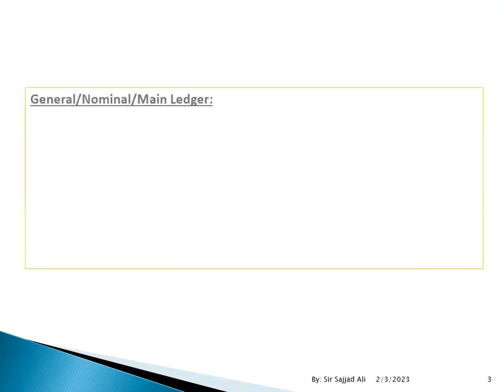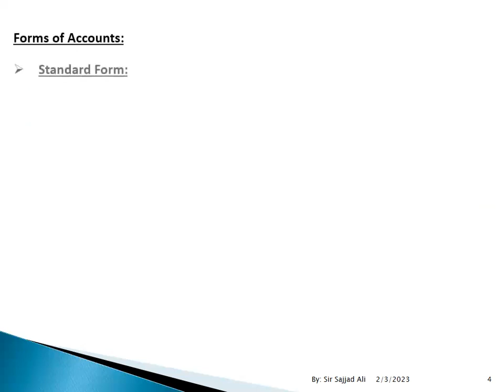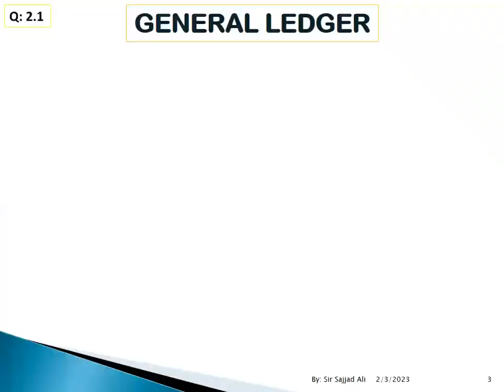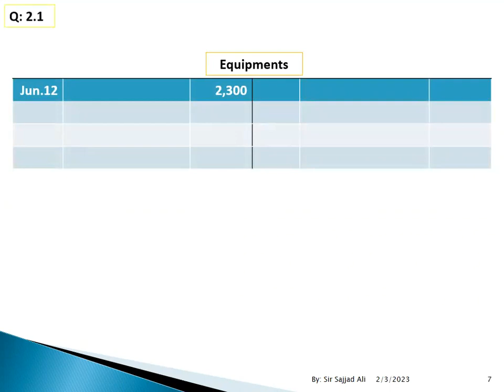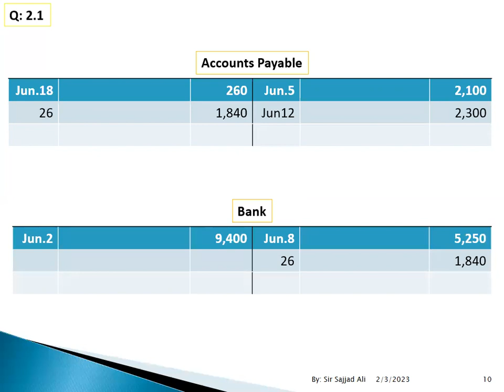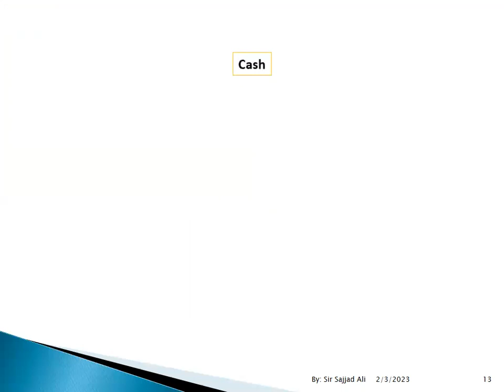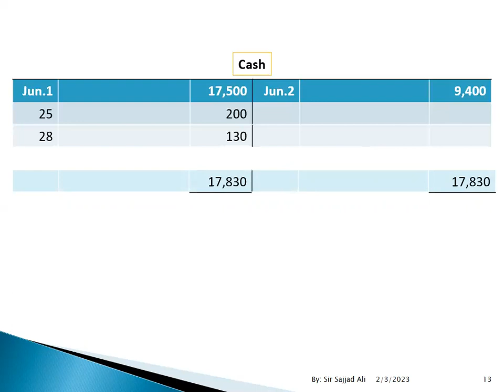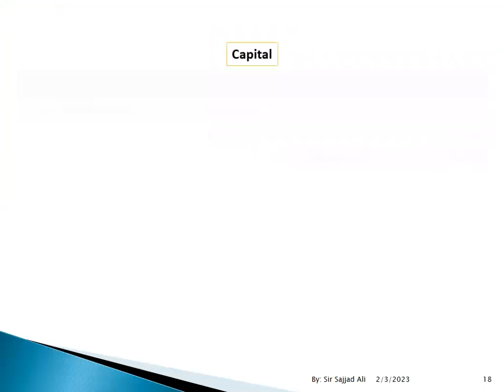GENERAL LEDGER-2.1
FD FA1 GENERAL LEDGER#2.1